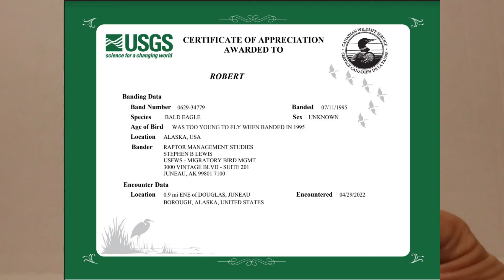I Found an Avise Bird Band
I found this bird band on the beach here in Alaska
this past weekend while beachcombing.
If found you can report them too the